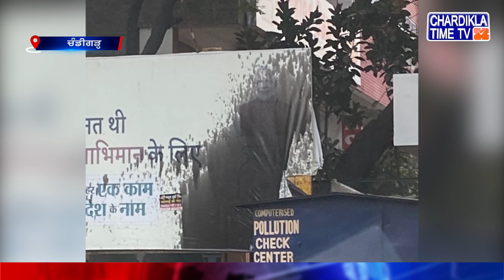ਵੱਧ ਰਹੀ ਮਹਿੰਗਾਈ ਨੂੰ ਲੈ ਕੇ ਮੋਦੀ ਸਰਕਾਰ ਨੂੰ ਕਰਨਾ ਪਿਆ ਵਿਰੋਧ ਦਾ ਸਾਹਮਣਾ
ਯੂਥ ਕਾਂਗਰਸ ਚੰਡੀਗੜ੍ਹ ਨੇ ਕੀਤਾ ਮੋਦੀ ਸਰਕਾਰ ਖ਼ਿਲਾਫ਼ ਕੀਤਾ ਰੋਸ ਪ੍ਰਦਰਸ਼ਨ
ਪੈਟਰੋਲ ਪੰਪਾਂ ‘ਤੇ ਯੂਥ ਕਾਂਗਰਸ ਨੇ ਪ੍ਰਧਾਨ ਮੰਤਰੀ ਮੋਦੀ ਦੀ ਫੋਟੋ ‘ਤੇ ਥੋਪੀ ਕਾਲਖ